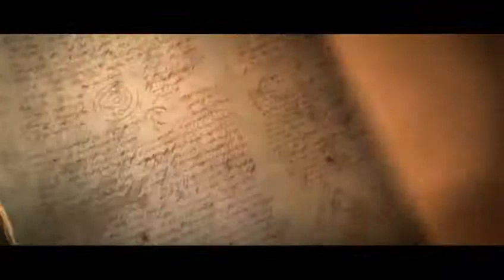PolyNerdic Plays: Diablo 3 w/ Special Guest Chelcie (Part 13)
Chelcie and I find and take down the Lord of Lies known as Belial and find ourselves thrown into the battle to defend a keep from the armies of hell.